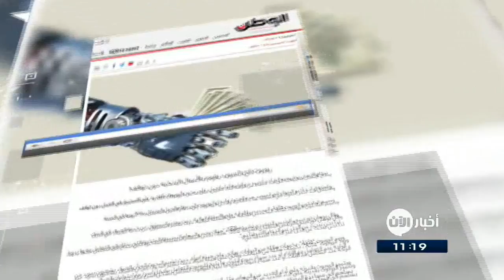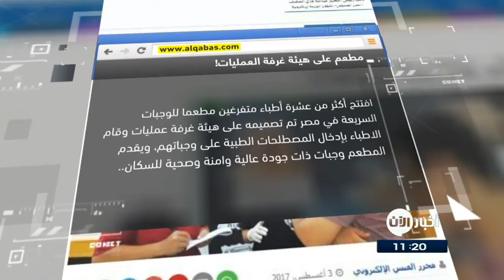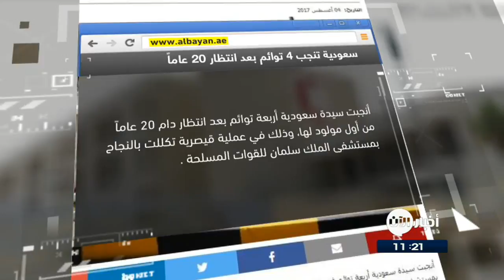05-08-2017 | مطعم على هيئة غرفة العمليات! وعناوين أخرى في جولة الصحافة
صحيفة الاتحاد الاماراتية | تغييرُ جيناتِ جنينٍ بشري لمنعِ انتقالِ أمراضٍ وراثية

نجحَ علماء أمريكيون في تغييرِ جيناتِ جنينٍ بشري لتصحيحِ طفرةٍ جينية مسببة لمرضِ عضلةِ القلبِ الضخامي من خلالِ تقنيةٍ جديدة اطلق عليها " كريسبر-كاس 9) .
مما يجعلُ من الممكنِ ايضا منعُ انتقالِ الخللِ أو العيبِ المسببِ لبعضِ الامراضِ الاخرى إلى الأجيالِ المقبلة.

صحيفة الوطن | تقنية جديدة تساعدُ السائقينَ على تفادي النوم أثناءَ القيادة

تمكنت شركة "باناسونيك" التكنولوجية من تطويرِ تقنيةِ "التحكمِ بالنعاس"، بالاعتمادِ على ملامحِ رمشِ العينين وتعابيرِ الوجه، والإشارات التي تلتقطها كاميرا متصلة بالسيارة، وتقومُ بمعالجتها عبرَ الذكاءِ الصناعي.
وتتيحُ هذهِ التقنية الكشفَ عن الحالةِ الأولية للنعاسِ الخفيفِ للسائق والتنبؤِ به ومن ثمَ تنبيهه ، ما يتيحُ لهُ البقاءَ في حالةِ استيقاظٍ مريحة أثناءَ القيادة.

القبس الكويتية | مطعم على هيئةِ غرفةِ العمليات!

قررَ أكثر من عشرةِ أطباءٍ متفرغين، وحّدَ بينَهُم حبُ الطعام، تجميعَ مواردهم والاستثمارَ في مطعمٍ للوجباتِ السريعة، يقدمُ مأكولاتٍ ذاتِ جودةٍ عالية وامنة للسكانِ في دمنهور، وهي مدينة تقعُ في شمالِ مصر.
وقد تمَ تصميمُ المطبخ على هيئةِ غرفةِ عمليات، وقاموا بإدخالِ المصطلحاتِ الطبية في أسماءِ الأطباق.

البيان الاماراتية | سعودية تنجبُ أربعةَ توائم بعدَ انتظارٍ دامَ 20 عاماً

أنجبت سيدة سعودية أربعةَ توائم بعدَ انتظارٍ دامَ 20 عاماً من أولِ مولودٍ لها، وذلكَ في عمليةٍ قيصرية تكللت بالنجاح بمستشفى الملك سلمان للقواتِ المسلحة .
وكان المستشفى قد دَشنَ الأسبوعَ الماضي مركزاً متخصصاً للنساءِ والولادة ومركزاً آخر لحديثي الولادة والعناية بالأطفال الخُدج وفقا للصحفِ السعودية.

اليوم_السابع المصرية | غوغل تعرضُ 30 مليار دولار للاستحواذِ على سنابِ تشات

قدمت شركة غوغل" عرضاً، وصلت قيمتهُ لـ30 مليار دولار أمريكى، للاستحواذِ على تطبيقِ سناب تشات.
وقالت مصادر من داخلِ الشركةِ الأمريكية، إن "غوغل" تسعى من خلالِ استحواذها على "سناب شات" لوضعِ قدمٍ داخلَ سوقِ مواقعِ التواصلِ الاجتماعى، بعدما فشلت مواقعُها مثلَ "غوغل بلس" فى تحقيقِ شعبيةٍ تذكر.